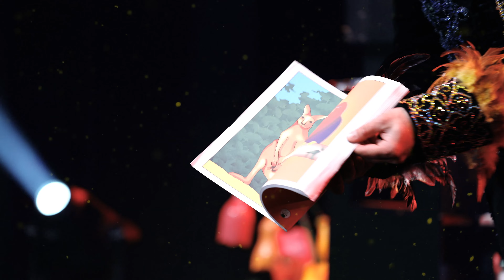Zapowiedź Magia Recyklingu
Spektakl eko-iluzji w wykonaniu profesjonalnego Iluzjonisty. Dostarcza nie tylko uśmiechu, ale też edukuje i udowadnia, że recykling i zasady segregacji mogą być magiczne.Wyjątkowy spektakl dla dzieci i dorosłych.

Magiczne przedstawienie, które pobudzi wyobraźnię, zaintryguje, rozśmieszy i przeniesie widzów do czarodziejskiego świata iluzji, a jednocześnie, za jego pomocą, zapozna publiczność z tematyką gospodarowania odpadami i ochrony zasobów Ziemi. Magiczne show, to nie tylko widowiskowe zniknięcia przedmiotów, czy efektowne transformacje.

Dzięki wyjątkowemu programowi przekazujemy wiedzę na tematy ekologiczne. Interaktywny występ wciąga dzieci oraz dorosłych nie tylko w świetną zabawę, ale i na scenę, oraz daje im szereg informacji na temat zasad segregacji odpadów.Odpowiednio dobrany repertuar całego występu pokazuje na przykładach „magicznych” etiud, co i w jaki sposób powinno zostać posegregowane, aby gospodarowanie odpadami było właściwe.